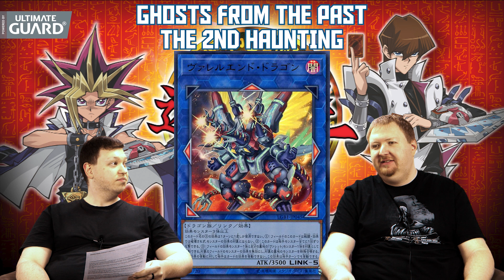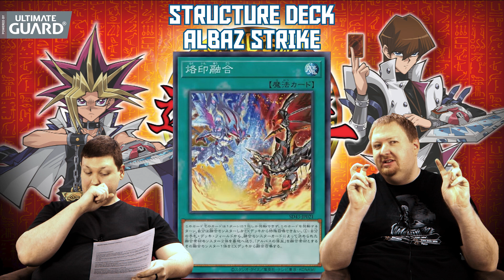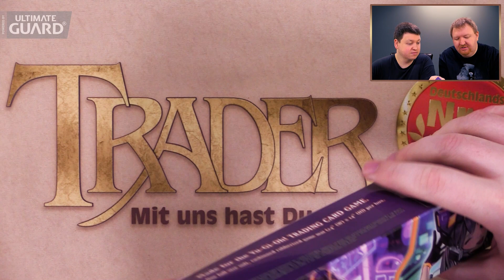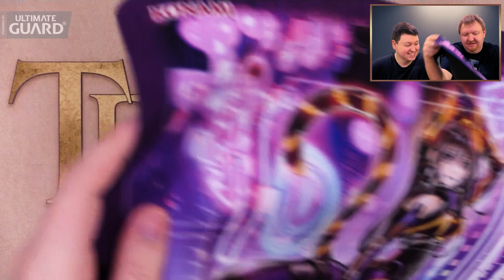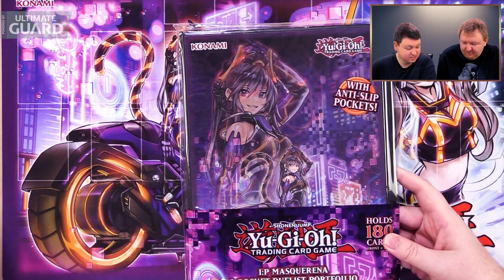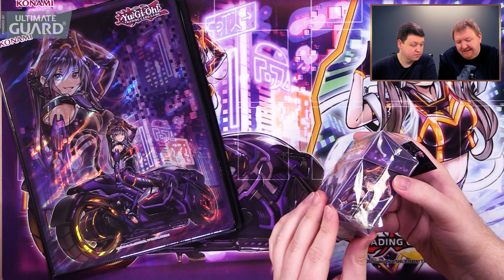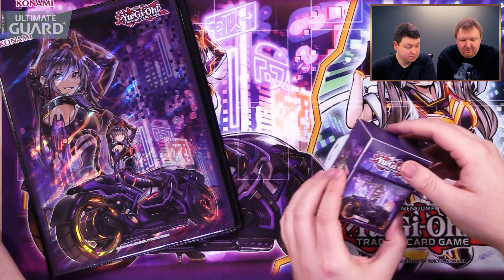YuGiOh IP Masquerena Zubehör | Yu-Gi-Oh Spotlight | Maskerena Opening deutsch | Trader YGO Unboxing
Das "I:P Maskerena Zubehör" ist da! Dirk & Robert stellen es Euch vor, informieren Euch über weitere Neuigkeiten & antworten auf Eure Kommentare!

ACHTUNG VERLOSUNG: Zu diesem Video verlosen wir 1x Ultimate Guard "Flip'n'Tray Mat Case".

Aktuell streamen wir immer Samstags, ab 14 Uhr, YuGiOh Duelle live auf Twitch!